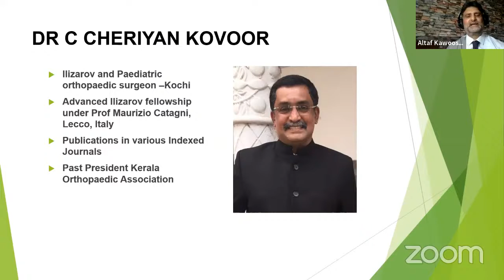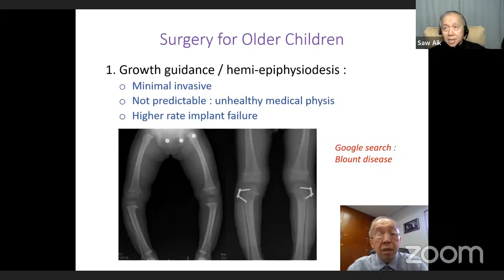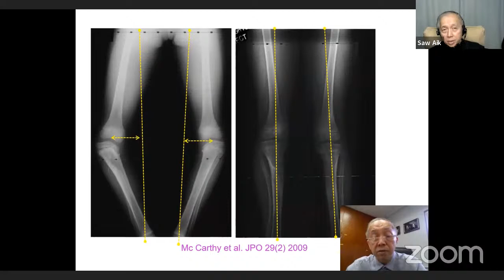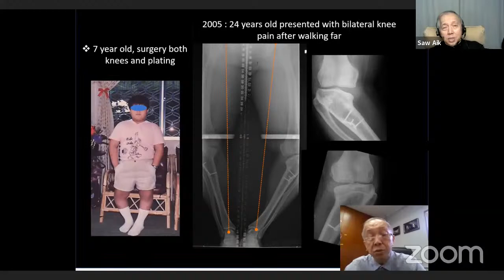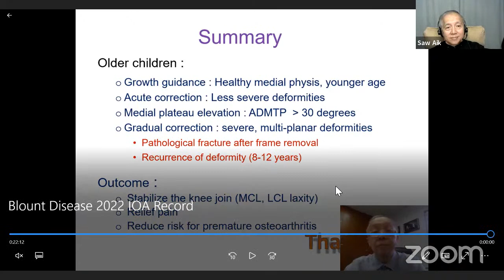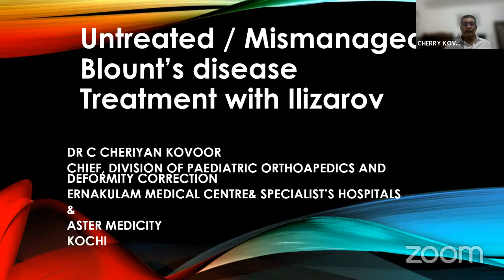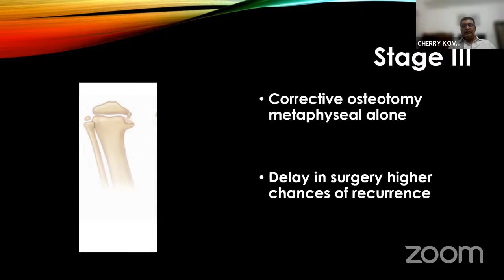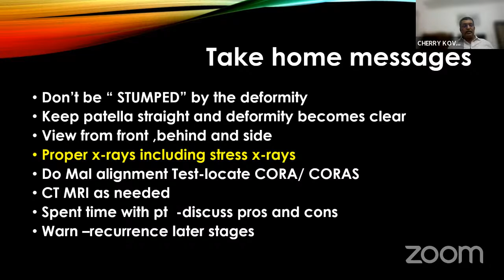IOA Ilizarov Sub committee Webinar - Blounts Disease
Date: 23rd July 2022, 🕖Time: 07.00 PM-09.00 PM IST

🔸Chairman:
Dr Altaf Kawoosa

🔹Panelist:
Dr Ruta Kulkarni, President, ASAMI India
DR PN Vasudevan, ECM, ASAMI India

🔸 IOA Panel:
Dr Ramesh Sen, President, IOA
Dr Navin Thakkar, Secretar, IOA
Dr Atul Shrivastava, President Elect
Dr Ram Chadha, Vice President, IOA

🔹Program:
🔅 Prof Dr. Saw Aik, Malaysia - Late presentation of blounts disease
🔅 Dr Cherry Kovoor, Kerela - Management of untreated /mismanaged blounts disease with          ilizarov

🔸WhatsApp your Questions to
Dr. Shamsul Hoda : 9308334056, 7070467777

🔷IT Co-Ordinator:
Dr Shamsul Hoda
Dr Ashok Shyam
Dr Niraj Bijlani

📺Streaming on OrthoTV/IOATV